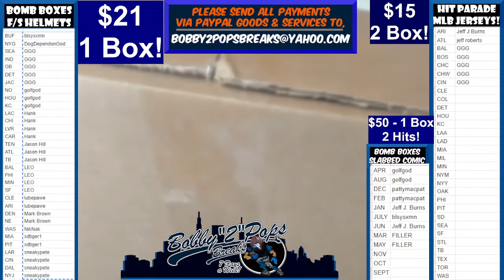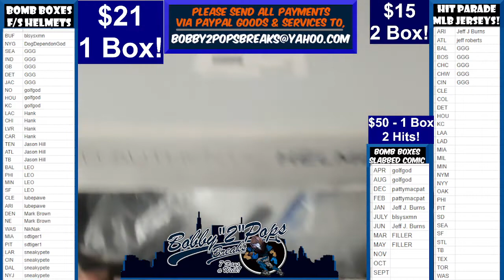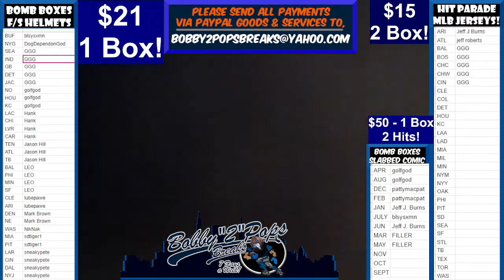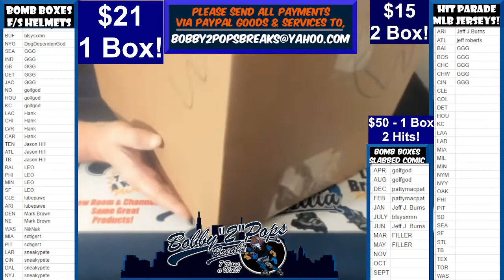8 27 22 Bomb Boxes FS Football Helmets 1 Box Break Break #47 Box #33